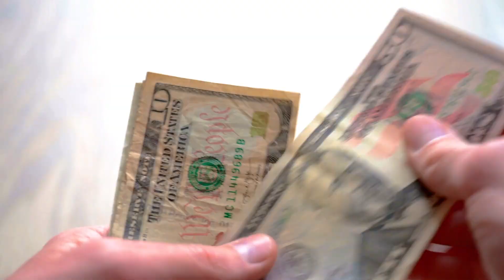The Collegiate Career Development Program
EVOLVING THE INTERN EXPERIENCE - GCC's Talent & Partnership Coordinator, Annie Gerber, talks about the CCD Program:  a partnership of agriculture companies working together to evolve the intern experience by providing a one-of-a-kind training opportunity for company interns.